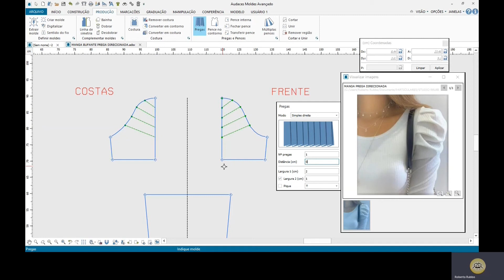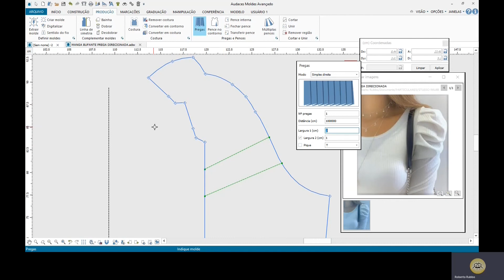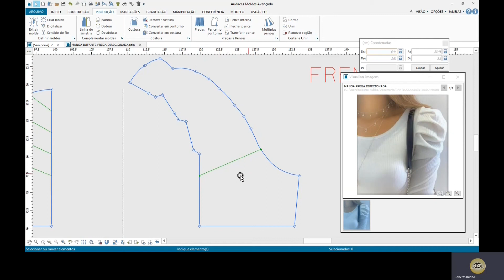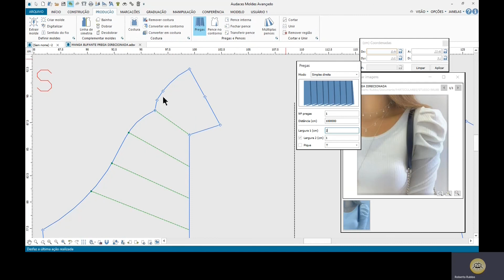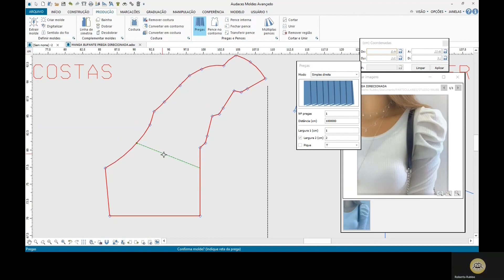ABRINDO PREGAS DIRECIONADAS E IRREGULARES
Saiba como utilizar a ferramenta PREGAS No AUDACES MOLDES, de forma Direcionada e Irregular ocasionado efeitos específicos.